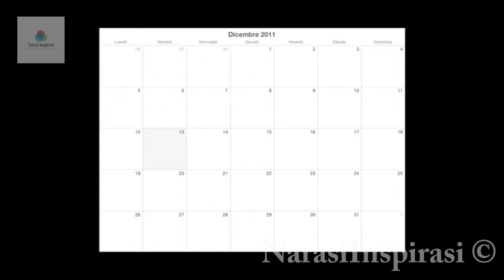Incredible Strange Desert Fruit, Opuntia Cactus Fruit, Prickly Pears or Tuna.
Opuntia, commonly called prickly pear or Cactus Fruit, is a genus in the cactus family, Cactaceae. Prickly pears are also known as tuna (fruit), sabra, nopal (paddle, plural nopales) from the Nahuatl word nōpalli for the pads, or nostle, from the Nahuatl word nōchtli for the fruit; or paddle cactus. The genus is named for the Ancient Greek city of Opus, where, according to Theophrastus, an edible plant grew and could be propagated by rooting its leaves. The most common culinary species is the Indian fig opuntia (O. ficus-indica).

O. ficus-indica or Prickly Fruit is a large, trunk-forming, segmented cactus that may grow to 5–7 m (16–23 ft) with a crown of possibly 3 m (9.8 ft) in diameter and a trunk diameter of 1 m (3.3 ft). Cladodes (large pads) of Cactus Fruit are green to blue-green, bearing few spines up to 2.5 cm (0.98 in) or may be spineless. Prickly pears typically grow with flat, rounded cladodes (also called platyclades) containing large, smooth, fixed spines and small, hairlike prickles called glochids that readily adhere to skin or hair, then detach from the plant